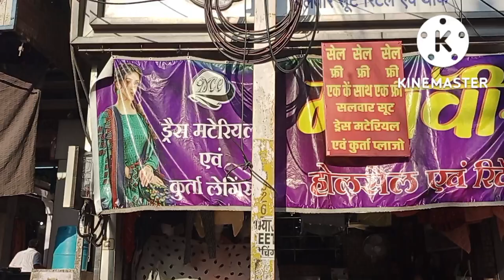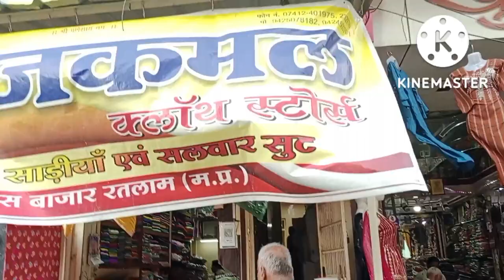Ratlam का घास बाजार जहा मिलता है सब कुछ single और wholesale best quality or designer boutiques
your quires 👇👇👇👇👇👇👇
ratlam market
ratlam kapda market
ratlam ghas bazar
ghas bajar
ledies wear collection
kurties for girls
ghas bazar sbse sasta or achha market
wholesale shop for  female
whoesale market
dress materials
ratlam wholesale market
ratlam sariyo ka wholesale market
ratlam wholesale market ki best shops
ratlam saree market
ratlam saree ja market kaha h
saree wholesale in ratlam
saree market in ratlam
saree wholesale market in ratlam
fency saree wholesale in ratlam
sarees manufacturer in ratlam
best saree shop in ratlam
best wholesale market in ratlam
ratlam kapda market
sarees deller in ratlam
wholesale sarees deller in ratlam

thnks. for watching frnds 🙏🙏💞🌺👍